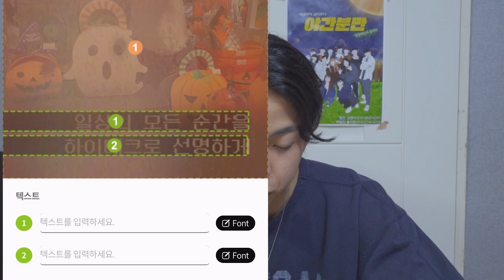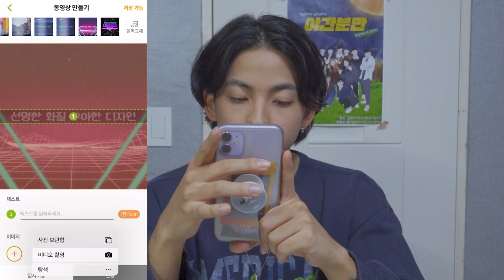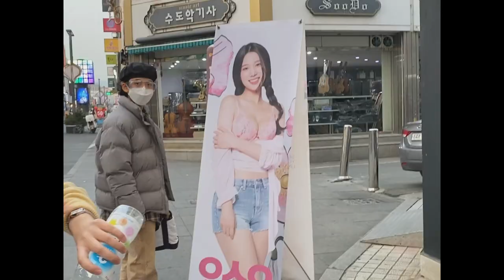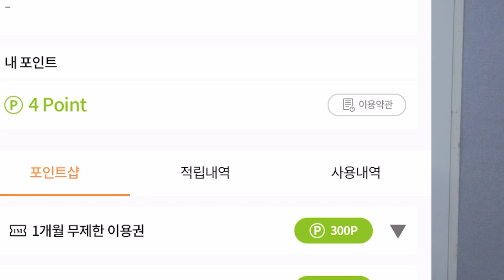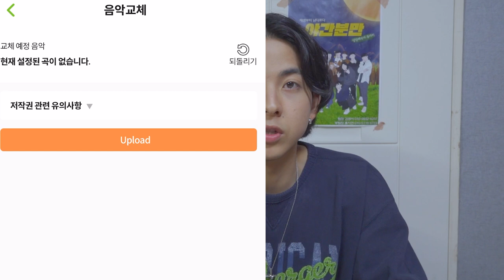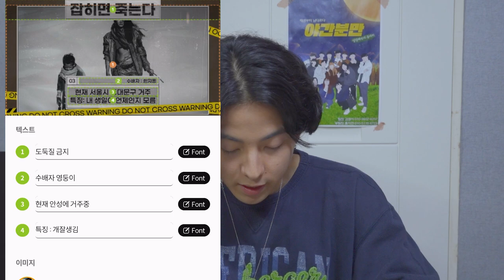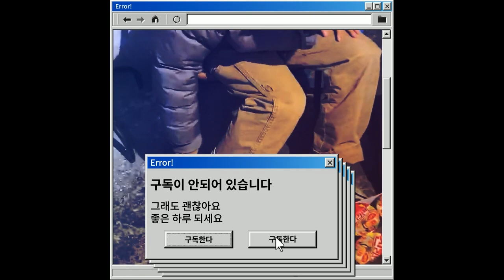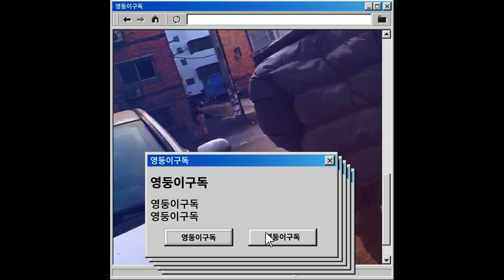[꿀팁]야 너두 유튜버 할 수 있어ㅋㅣ유튜브 시작하려는 사람들에게ㅣ간지나는 영상 쉽게 만드는 법ㅣ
요즘 유튜브하려는 사람들이 엄청 많잖아용!
근데 또 편집을 배우기는 귀찮고 ㅋㅋ

그래서 핸드폰으로 개꿀빨 수 있는 방법을 가져왔습니다

(근데 진짜 장난아니고 템플릿 너무 사기임)

유튜브 말고도 그냥 영상제작할 때 쓰면 엄청 잘해보일듯 (나처럼)

인생 재밌게 살아봅시다ㅋ

레트로 촬영 : 이보경, 유재현